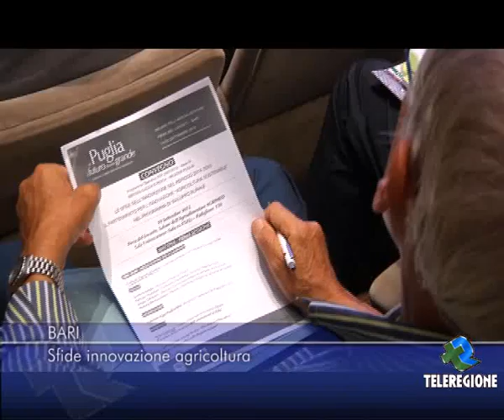BARI - CONVEGNO AGRICOLTURA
FIERA DEL LEVANTE